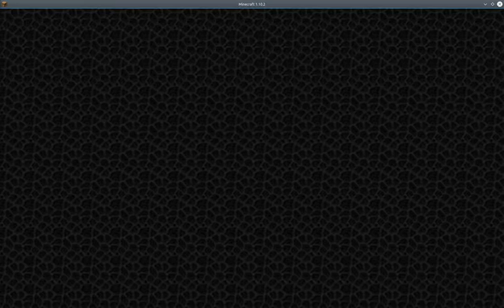Minecraftwelt Mithor: Folge 186 - Netherfestung erreicht [GER]